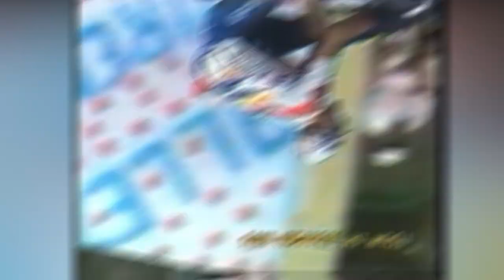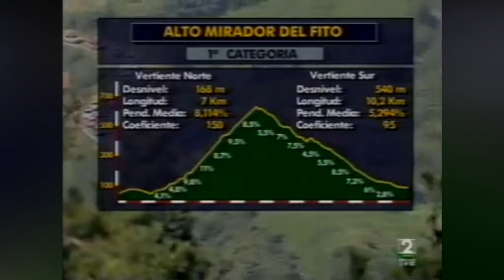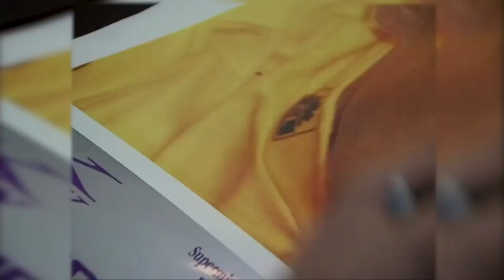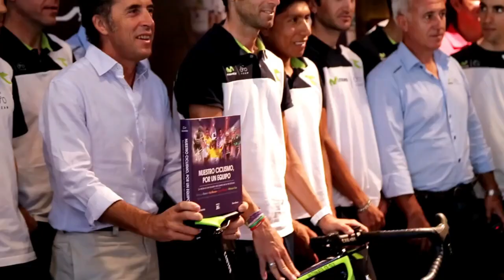The Tour that RUINED and ENDED Miguel INDURAIN'S Career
Miguel Indurain as he is known to his fans Big Mig is one of the most controversial cyclists in history. He used epic methods to win in 1991 to 1995 Tour de France and been the crush of the people with a legendary performance in 1995 Cycling World Championships Road. This is the story of the super climber Miguel Indurain Early Days. Want to know what happened? We'll know more cycling tops, from road cycling news, cycling stories, British cycling, road cycling and More road cycling transfer news today on Cycling StorieS